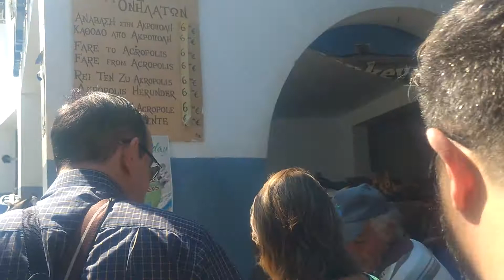ANDANDO DE BURRINHO NA GRECIA 01